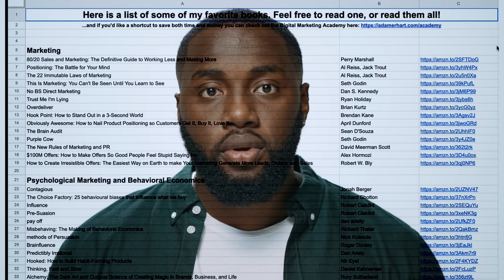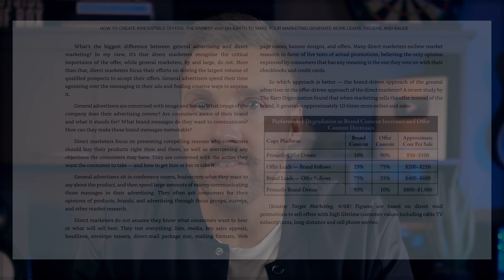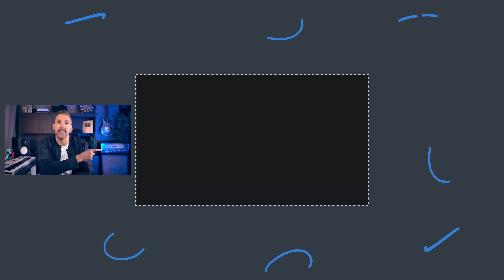My Top 5 Marketing Books Of All Time (READ THESE NOW)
• Lead-Gen Playbook Bundle: Training, webinar series, and ready-to-use snapshots
• Weekly Business Coaching: Live Zoom sessions for a tailored business strategy
• Complete Marketing Campaigns: Profitable campaigns and funnels
• 1-on-1 Kickoff Call: Personalized account kickoff call for a fast start

All included FREE with a 30-Day Extended Trial—cancel anytime!

Also, here's a link to my complete reading list where you can find all the books I mentioned in the video (and more)